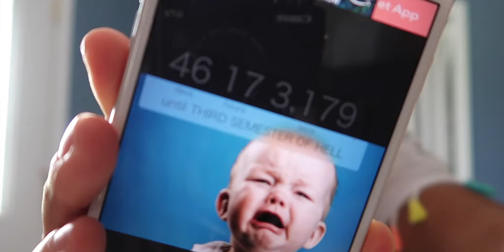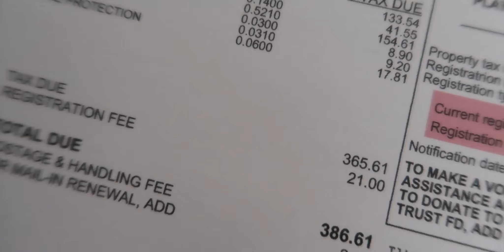DAY IN THE LIFE WITH 3 KIDS !!!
Summers out which means the girls are driving me crazy not getting along! This is kind of a day in the life with 3 kids! Hope you enjoy! It's our real life!

J O I N - T H E - C H A O S & S U B S C R I B E H E R E

C O M E - F O L L O W - U S

WLCMTOTHECHAOS

Hello and Welcome to The Chaos! We are a fun family of FIVE with THREE crazy cats & a hermit crab! Guess what? We're NEW family vloggers that create family friendly videos! We hope that you will join us as we journey through this crazy thing we call life. One day we hope to become daily vloggers!   Welcome to The Chaos is a family friendly and kid friendly YouTube channel... Here you will be able to find videos of our chaotic life, family vlogs, car and auto reviews,DIY's, unboxings, pranks, fun challenges, skits, adventure and more!